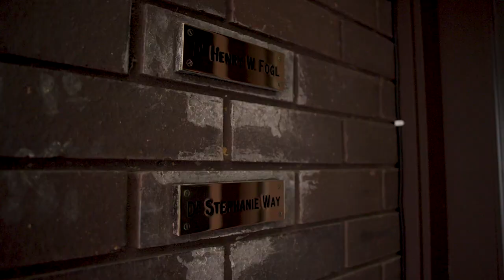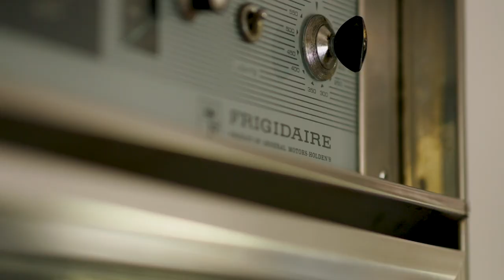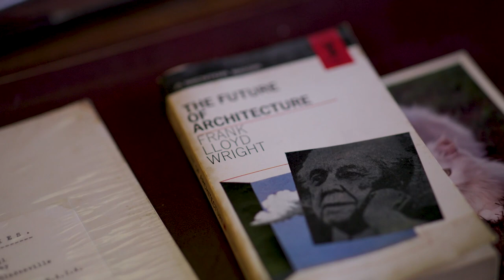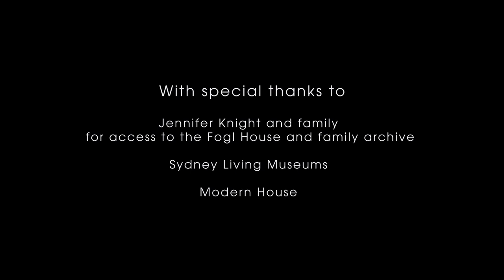Fogl House by Tim Ross // Represented by Modern House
Fogl House has a story that is so extraordinary that the country's leading interior design experts were called-in to advise and as a result, a film was made documenting the most extensive and intact works by one of Australia’s greatest interior designers of the twentieth-century, Paul Kafka. The story takes an extraordinary turn and leads to a giant amongst residential architects of the Modern era, Frank Lloyd Wright.

Build dates: 1970 (architecture) to 1971 (interiors)

House represented by Modern House.